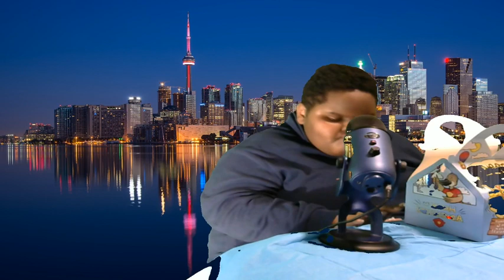LILDEANO IF WAWA HAD A KIDS MEAL ASMR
LilDeano if Wawa Foods Stores had Kids males.